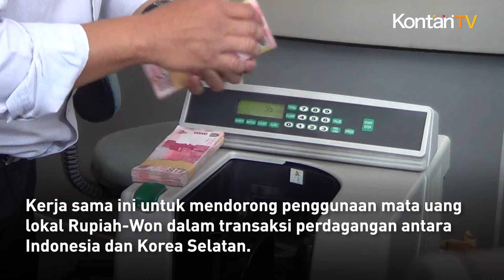Rupiah Bisa Dimanfaatkan Untuk Belanja Di Korea Selatan | KONTAN News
Kabar gembira untuk Anda yang ingi berjalan-jalan atau piknik ke Korea Selatan.

Wisatawan Indonesia yang ingin berwisata ke negeri k-pop bisa membawa mata uang rupiah.

Mata uang rupiah bisa digunakan untuk berbelanja langsung di negeri gingseng tersebut.

Sebaliknya, mata uang Korea Won juga bisa untuk membayar langsung di sejumlah gerai di Indonesia.